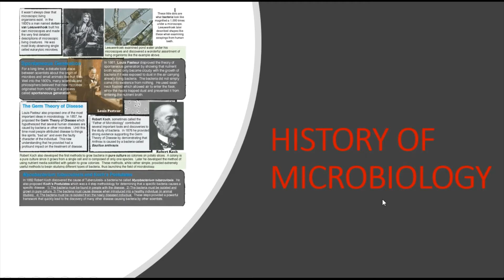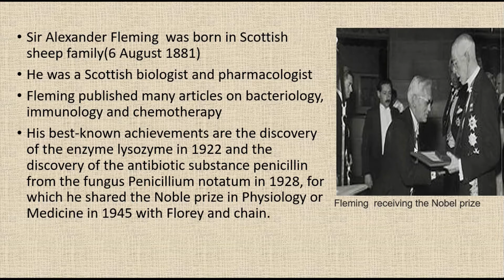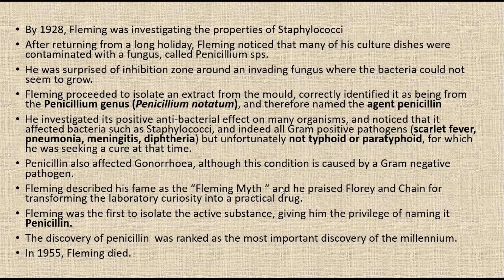HISTORY OF MICROBIOLOGY II ALEXANDER FLEMING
This video covers the " ALEXANDER FLEMING's " contributions in
The contributions of other scientists are discussed in consecutive videos.